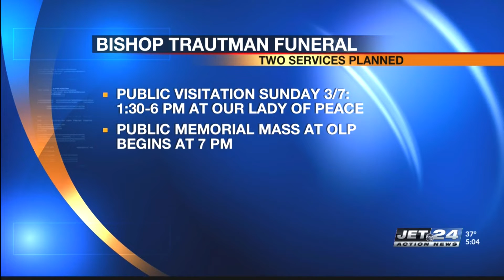Funeral arrangements made for Bishop Donald Trautman